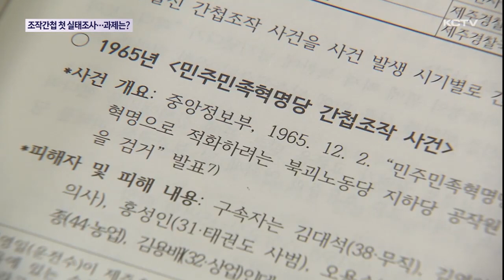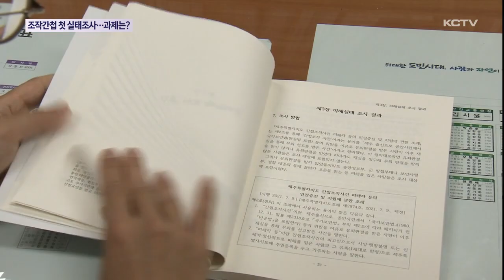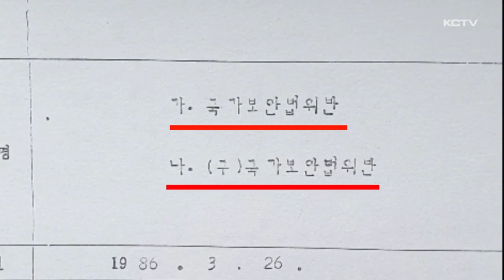조작간첩 피해자 53명 첫 확인…실태조사 과제는?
군사정권 시절 간첩 조작 사건으로 피해를 입은 제주도민이 53명으로 파악됐습니다.

지난해 제주도가 처음으로 진행한 간첩조작 사건 실태조사가 마무리됐는데요.

이번 조사의 의미와 과제를 짚어봤습니다.